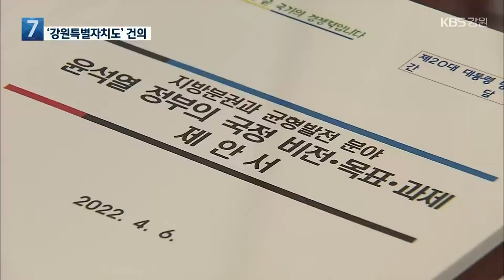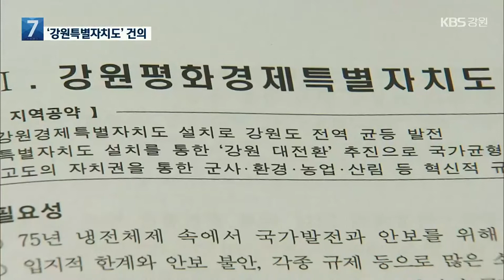尹 “지역균형발전 이행”…최문순 “‘강원특별자치도’ 건의” / KBS 2022.04.06.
[앵커]

 윤석열 당선인과 전국 17개 시도지사들이 오늘(6일) 인수위에서 대통령 선거 이후  첫 간담회를 열었습니다.

 이 자리에서 윤 당선인은 지역균형발전 약속 이행을 강조했고, 최문순 강원도지사는  지방 분권 실현을 위한  중앙정부의 권한 이양과 강원 특별자치도 설치를 건의했습니다.

 박상용 기자의 보도입니다.

[리포트]

 대통령 선거 이후 처음으로 윤석열 당선인과 전국 17개 시도지사들이 만났습니다.

 윤 당선인은 이 자리에서  국토의 균형적인 발전이 무엇보다 중요하다며, 대선 공약으로 약속했던 지역균형발전의 이행 의지를 강조했습니다.

 [윤석열/대통령 당선인 : "균형발전은 발전의 속도를 동일하게 맞추는 것이 아니라 모든 지역에 기회를 균등하게 부여하는 것이고 대한민국 국민이 어디 살든 간에 같은 공정한 기회를 누려야 한다..."]

 최문순 강원도지사는 지방 분권 실현을 위해  중앙정부에 집중된 권한을 과감히 지방자치단체로 이양해 줄 것을 건의했습니다.

 또, 접경지역인 강원도의  특성을 살리고  낙후된 지역의 발전을 위해  '강원 특별자치도' 설치에도 힘을 실어줄 것을 요청했습니다.

 [최문순/강원도지사 : "이게 강원도의 특수성을 반영하면서도 보편성을 같이 가질 수 있는 제도이기 때문에 여야가 합의해서 강원평화특별자치도를 이뤄낼 수 있도록 부탁을..."]

 강원도는 윤 당선인의 강원 공약에 대한 국정 과제 반영에도 속도를 내고 있습니다.

 윤 당선인이 공약했던 강원경제 특별자치도와 강원형 교통망 구축, 신성장 산업 육성, 폐광지 경제 활성화, 탄소 중립특구 조성 등 7개 공약, 40개 사업의 국정 과제 반영을 인수위에 요청하고 있습니다.

 [양 철/강원연구원 책임연구원 : "사업 계획은 다 수립돼 있는데 구체적인 사업의 단계적 로드맵이라든지 재원 조달 방안 등 이런 것들은 인수위와 적극적으로 협의할 필요가 있습니다."]

 강원연구원이 분석한 역대 대통령의 평균 공약 이행률은 31.6%.

윤석열 새 정부에 강원도 현안을 반영하기 위해서는 보다 구체적이고 전략적인 접근이 필요해 보입니다.